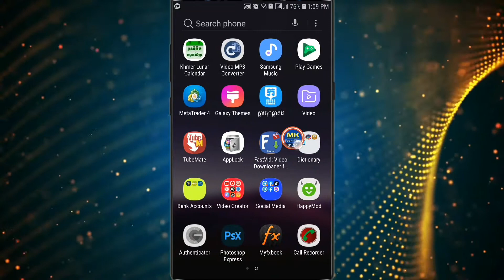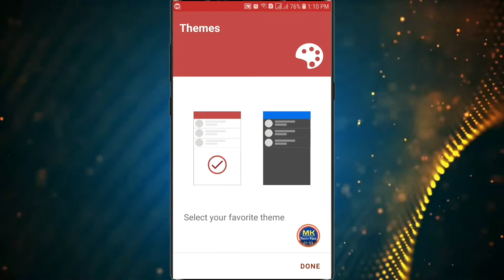Record Your Calls Automatically || Free Automatic Call Recorder Android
Hi there! This is a tip of how to record all calls automatically on Android for free.